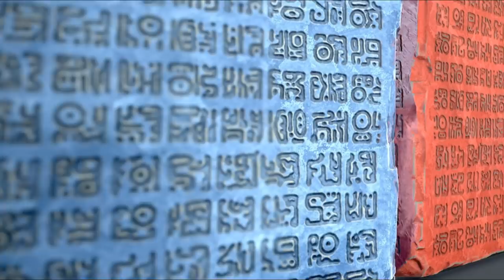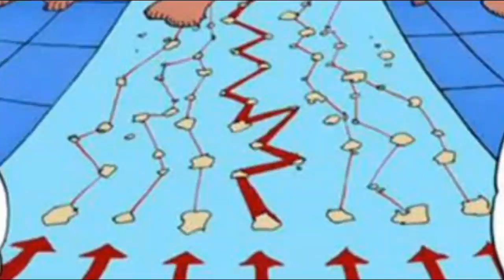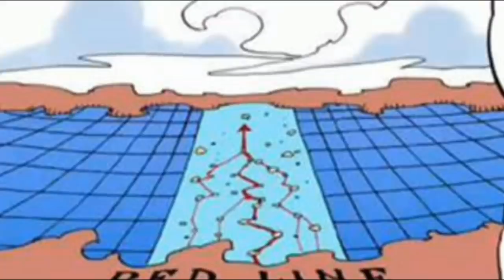A HISTÓRIA DOS PONEGLYPHS E AS TRADUÇÕES JÁ FEITAS POR NICO ROBIN - ONE PIECE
Curtiu a figure da Nico Robin?Aproveite e pgue a sua com desconto, use o cupom MANGAQ5FF

TWITER:  @EvandroFuzari